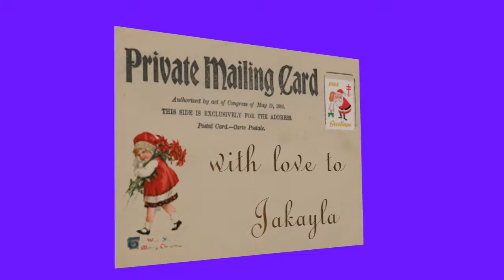Christmas postcard for Jakayla